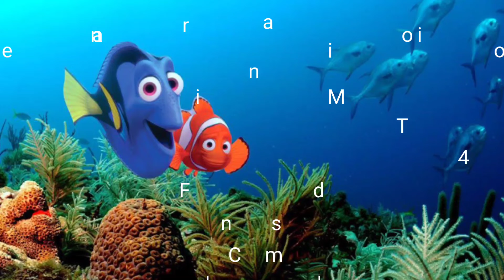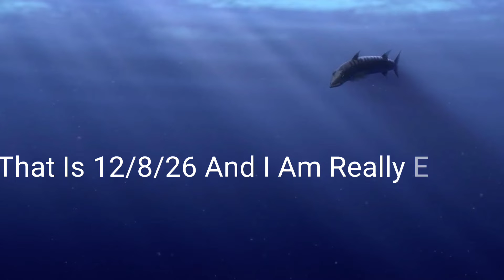"Finding Marlin" Movie Trailer (12/8/26)